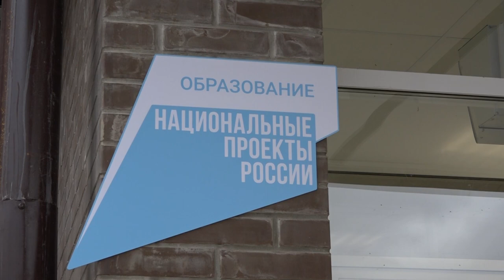Глава района осмотрел школы в станице Григорьевской и поселке Афипском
В СОШ №11 завершился очередной этап ремонта здания, а в Афипском лицее ребята и педагоги наслаждаются новыми условиями и техническим оснащением здания блока начального образования на 400 мест, возведенного по нацпроекту.